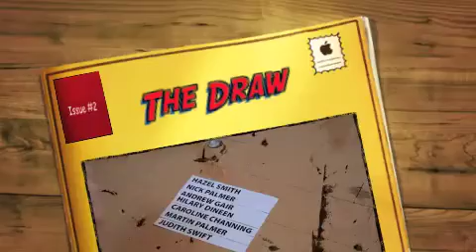The Draw 2